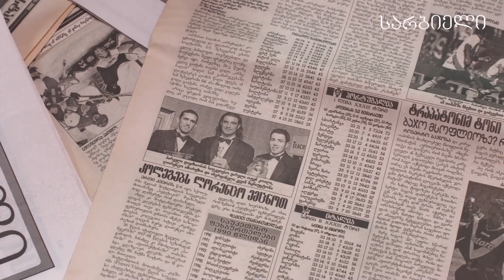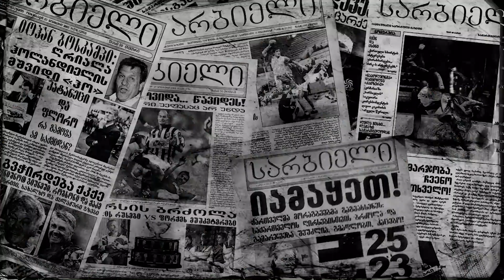შოთა არველაძე: ყველა დროის ყველაზე "პაკაზუხა" იტალიელი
შოთა არველაძე სარბიელის პოდკასტში